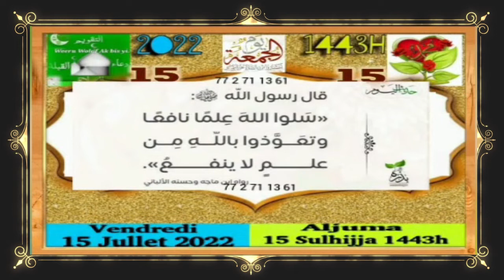Àjjuma 15i fan ci weeru tabaski 1443 vandredi 15 julliet 2022